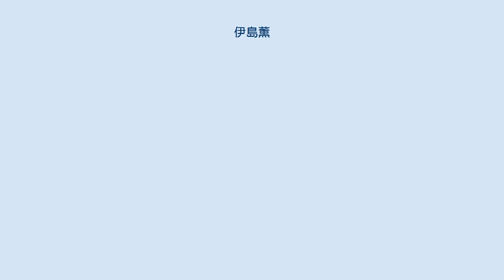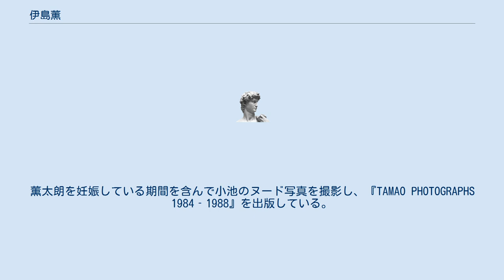伊島薫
伊島 薫（いじま かおる、1954年 - ）は、日本の写真家。
小泉今日子や木村佳乃をモデルにした写真「死体シリーズ」で1980年代から1990年代にかけて高い評価を受けている。
 アイドルやグラドルを撮影する際にはアリゾナ五郎名義を用いることもある。
 1954年、京都府に生まれる。
 1980年フリーペーパー「SALE」 1982年カセットマガジン「TRA」を式田純、ミック板谷と共に創刊 1983年頃から「流行通信」「マリークレール」をはじめとするファッション雑誌や広告写真、井上陽水、山下達郎、坂本龍一、高橋幸宏、松任谷由実、ムーンライダースをはじめとする多数のミュージシャンのアルバムカバーを手がける。
 小池玉緒と結婚し、1988年に息子・伊島薫太朗を授かる。
薫太朗を妊娠している期間を含んで小池のヌード写真を撮影し、『TAMAO PHOTOGRAPHS 1984‐1988』を出版している。
 1994年1月に創刊されたファッション誌『zyappu』（光琳社出版）では編集長を務めた。
 小池と離婚後、安野ともこ（スタイリスト、ジュエリーデザイナー）と再婚、次男で俳優の伊島空、長女の伊島青を授かり今に至る。
 その後、ミュンヘン、ケルンを中心に、ロンドン、ニューヨークなど欧米諸国で個展を開催 2018年、「あぶな絵 -針と糸、そしてけむり-」を京都場ギャラリーにて発表。